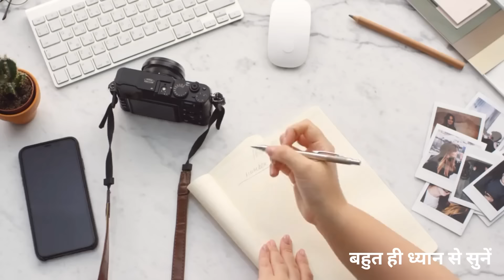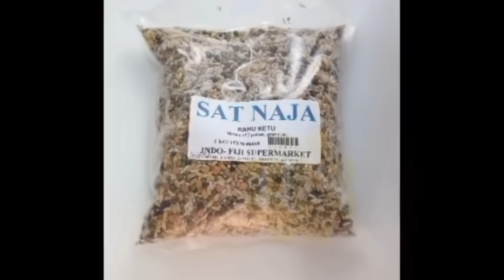एक दिन कर लो यह उपाय 13 दिन बाद अपना होगा घर का प्लाट/यह उपाय तुरंत काम करेगा/Bageshwar Dham Sarkar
एक दिन कर लो यह उपाय 13 दिन बाद अपना होगा घर का प्लाट/यह उपाय तुरंत काम करेगा/Bageshwar Dham Sarkar#bageshwardhamlive